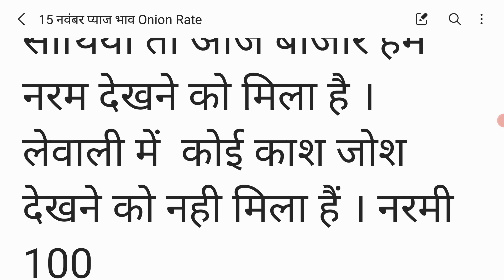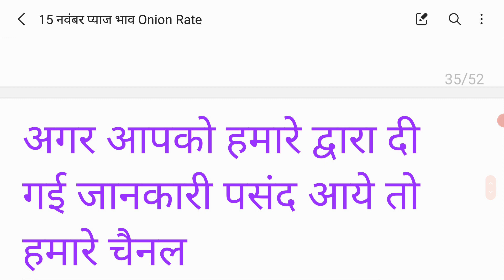भोपाल मंडी प्याज भाव 15 नवंबर ! Today Onion Rate ! Bhopal Mandi Pyaj Bhav Today 15 November 2021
भोपाल मंडी प्याज भाव  ! 15 नवंबर  2021  ! bhopal mandi pyaj bhav  ! 15 November 2021 Aaj ka pyaj bhav  ! Onion rate today

•  pyaj bhav indore mandi bhav
•  indore mandi bhav today
•  aj ki pyaj riport
•  pyaj update
•  shajapur mandi bhav today
•  dilhi azadpur mandi pyaj bhav
•  dilhi azadpur mandi pyaj bhav today
•  mandsuar mandi bhav today
•  fainal riport indore mandi
•  Shajapur Mandi Bhav
•  Pyaj Bhav live
•  Today pyaj report
•  Onion report today
•  Shajapur Mandi Bhav 15 november
•  Aaj ke pyaj bhav
•  Aaj ke taja pyaj bhav
•  Onionprice today
•  Pyaj bhav today
•  Pyaj nilami live today
•  Onion Rate today
•  Pyaj bhav live today
•  Aaj ka pyaj bhav
•  Today pyaj rate
•  Shajapur Mandi Pyaj
•  Nilami Live Today
•  Onion Market Price
•  Pyaj bhav
•  Onion price
•  शाजापुर मंडी प्याज भाव
•   Kisan Jankari
•  Garlic Price
•  Pyaj Nilami Live
•  aj ka pyaj bhav
•  pyaj ke bhav
•  aj ke pyaj bhav
•  pyaj mandi bhav
•  onion market
•  onion price
•  today pyaj bhav
•  aj ka pyaj report
•  mandsaur mandi bhav
•  mandsaur mandi bhav  Today update
•  रतलाम मंडी प्याज़ की आवके